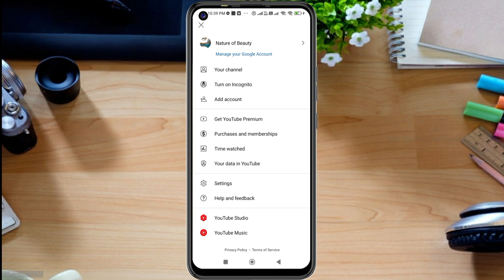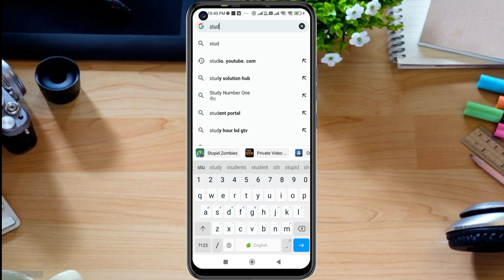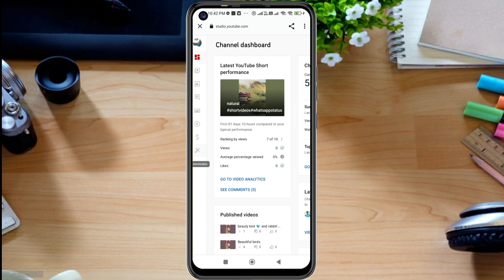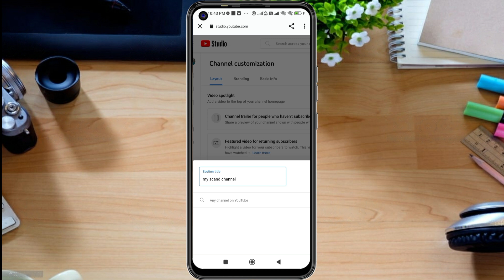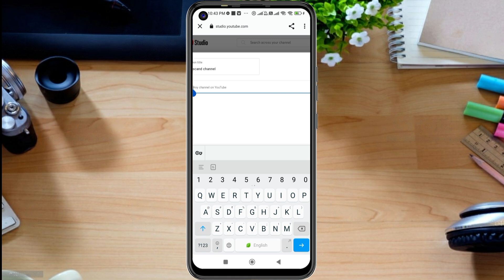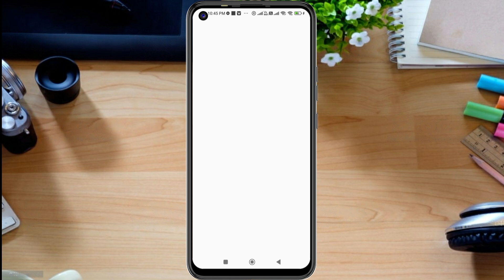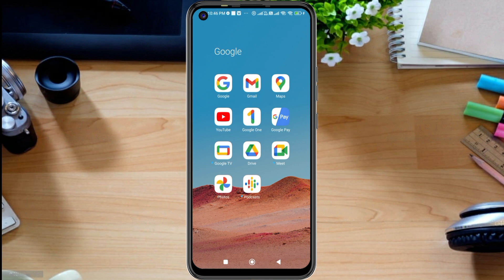YouTube Channel Ke Niche Dusre Channel Kaise Add Kare 2023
How To Add Another Youtube Channel On Youtube |YouTube Channel Ke Niche Dusre Channel Kaise Add Kare 2023

Friends ish video me bataya hai ki  apane youtube  channel me apne dusre channel ko pahle channel mein kaise add kare
i hope video apko pasand aayegi.